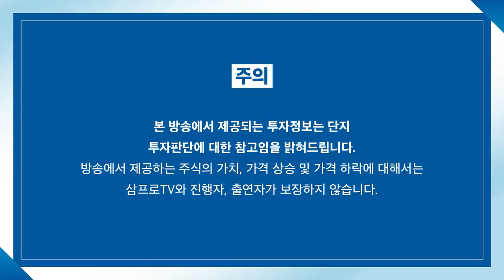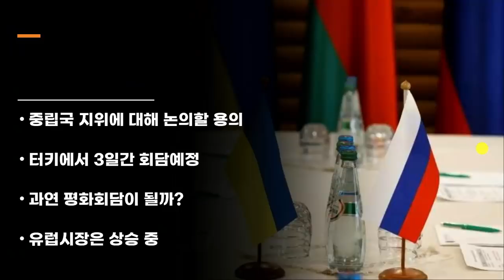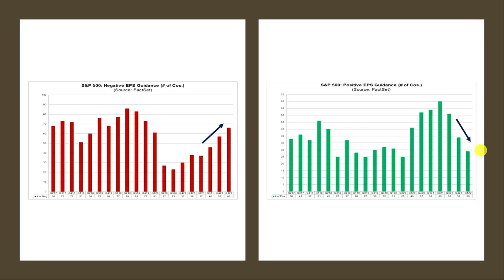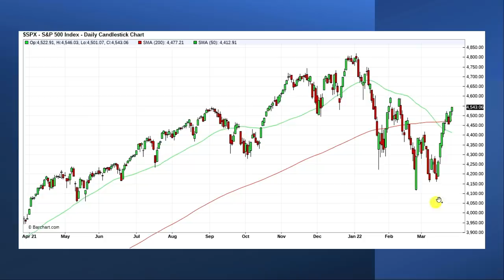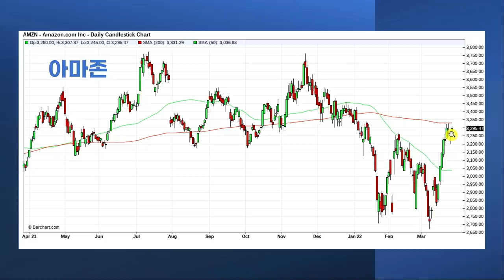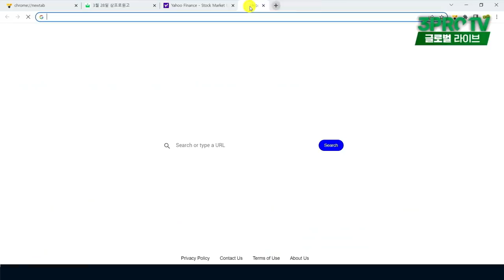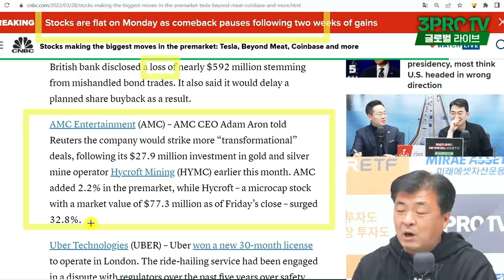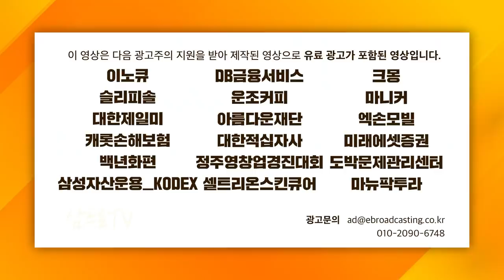[글로벌 개장시황] 주식배당 준비 중인 테슬라.. 이를 위해 주식 분할하나? f.미국주식에미치다 장우석 부사장